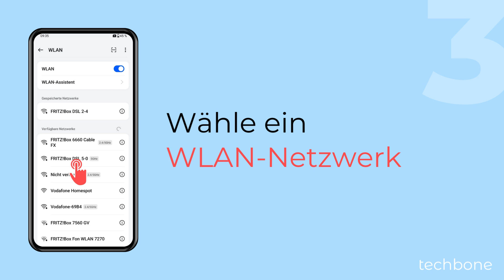WLAN-Verbindung herstellen - OnePlus [Android 14 - OxygenOS 14]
Du möchtest dich mit WLAN verbinden? Um auf dem OnePlus-Handy eine Verbindung zum WLAN-Netzwerk herstellen zu können, muss man in den WLAN-Einstellungen ein verfügbares Netzwerk wählen, das WLAN-Passwort eingeben und über die Schaltfläche in der oberen rechten Ecke speichern.

0:00 Intro
0:05 Öffne die Einstellungen
0:15 Tippe auf WLAN
0:25 Wähle ein WLAN-Netzwerk
0:35 Gib das WLAN-Passwort ein und tippe auf Speichern